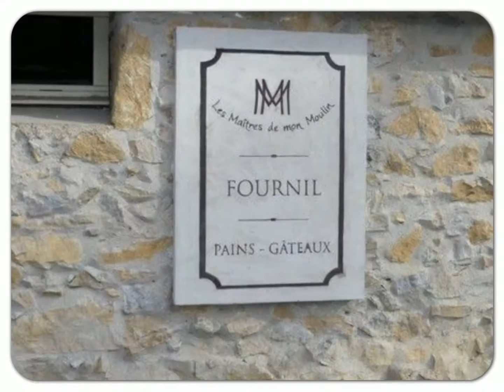CUCUGNAN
voyage de l'amicale a cucugnan